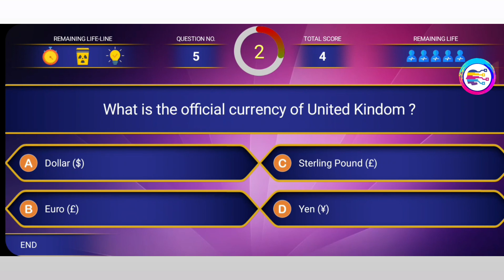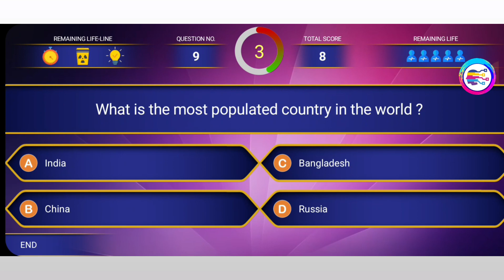General Knowledge part1 | Trivia about the world | Country quiz | IceZeb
General Knowledge part 1| Trivia about the world | Country quiz | IceZeb